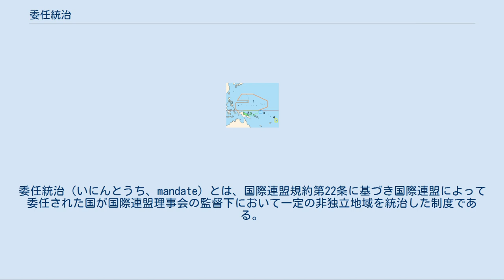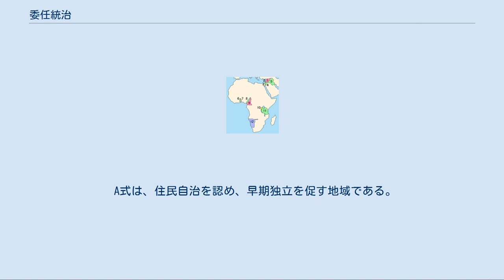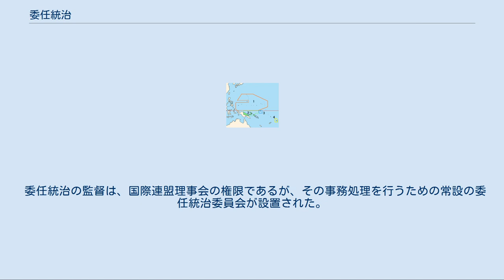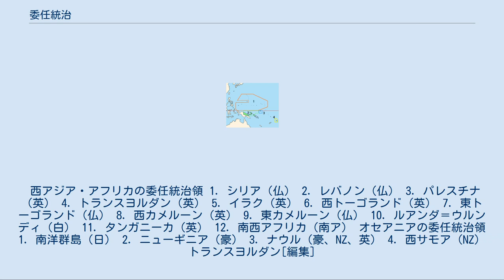委任統治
委任統治（いにんとうち、mandate）とは、国際連盟規約第22条に基づき国際連盟によって委任された国が国際連盟理事会の監督下において一定の非独立地域を統治した制度である。
 委任統治の対象地域は、第一次世界大戦の敗戦国ドイツ帝国のアフリカ及び太平洋の植民地と、敗戦国オスマン帝国の支配下にあった中東地域である。
 形式的には戦勝国がこれらの地域を自国の植民地として搾取することを防止すると共に、住民の福祉を推進し、将来の自治・独立に向けたサポートをすることが目的であると謳われた。
 この制度は、第二次世界大戦後に廃止され、国際連合下の信託統治制度へと発展・継承された。
 第一次世界大戦が勃発すると、アメリカ合衆国が参戦する以前に、イギリス、フランス、日本などは、ドイツの植民地やオスマン帝国の属州を占領し、お互いに秘密協定によって戦後の分配について取り決めていた。
しかし、戦後処理が始まると、秘密協定に基づく植民地の分配に対し、アメリカ合衆国のウィルソン大統領が異を唱えた。
彼は既に大戦中から提唱していた「民族自決原則」を主張し、また、戦争後に敗戦国の植民地を戦勝国で再分配するという慣行が続く限り、植民地の争奪戦がいつまで経っても繰り返される危険性を強くアピールした。
その背景には、アメリカ以外の戦勝国が支配領域を拡大することを容認するのは、アメリカにとって不利益であり、また、自らの支持率を下げる要因となりうるということもあった。
お互いに譲らず、両者の交渉は難航した。
その中で、イギリスの代表として会議に出席していた、南アフリカ連邦のヤン・スマッツ将軍は、妥協案として委任統治制度を提案した。
スマッツ将軍の案では、その対象地域はドイツの植民地と、ロシア革命によって倒れたロシア帝国の支配下にあった東欧地域であったが、ウィルソン大統領は、これをドイツの植民地とオスマン帝国の支配下にあった中東地域に修正することで賛成した。
イギリスも、この制度が運用次第で従来の植民地統治と実質的には同じとなると判断し、賛成した。
 委任統治制度は、ヴェルサイユ条約の第1編である国際連盟規約に規定され、同条約の発効した1920年1月20日に国際連盟の発足と同時にスタートした。
 委任統治を担当する国は、受任国という。
大戦中に該当地域を占領した国が受任国となっており、具体的にはイギリス・フランス・日本・ベルギーのほか、当時イギリス帝国の自治領だったオーストラリア・ニュージーランド・南アフリカも単独ないし共同で受任国に指定された。
 委任統治が適用される地域は、委任統治領または委任統治地域という。
委任統治領は、地域住民の自治能力の程度に応じて、A・B・Cの3段階に分類され、統治の方法が異なる。
 A式は、住民自治を認め、早期独立を促す地域である。
この地域は早期独立を前提としていたので、その住民には受任国とは別の国籍が与えられた。
 B式・C式にあたる地域は、住民の水準が自治・独立に未だ不十分であるため、受任国の介入が期待される地域である。
 B式は、宗教その他の面で地域住民の独自性を可能な限り尊重することが要求され、受任国とは別の法制度による統治方法がとられる地域である。
C式は、人口が少なく地域の文化が受任国の文化と共通点が多いため、受任国の構成部分として扱うことが許された。
日本が受任国となった南洋群島はC式である。
B式・C式の地域住民に対しては、国籍は与えられなかった。
 委任統治の監督は、国際連盟理事会の権限であるが、その事務処理を行うための常設の委任統治委員会が設置された。
各受任国は、定期的に国際連盟理事会に対し、該当地域の統治に関する報告をする義務がある。
 西アジア・アフリカの委任統治領 1. シリア（仏） 2. レバノン（仏） 3. パレスチナ（英） 4. トランスヨルダン（英） 5. イラク（英） 6. 西トーゴランド（英） 7. 東トーゴランド（仏） 8. 西カメルーン（英） 9. 東カメルーン（仏） 10. ルアンダ＝ウルンディ（白） 11. タンガニーカ（英） 12. 南西アフリカ（南ア） オセアニアの委任統治領 1. 南洋群島（日） 2. ニューギニア（豪） 3. ナウル（豪、NZ、英） 4. 西サモア（NZ） トランスヨルダン[編集]